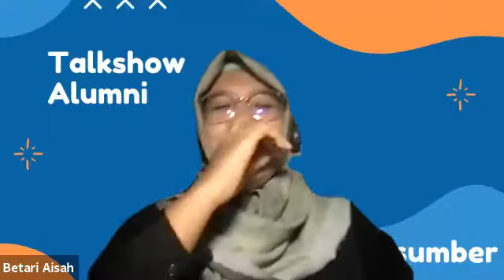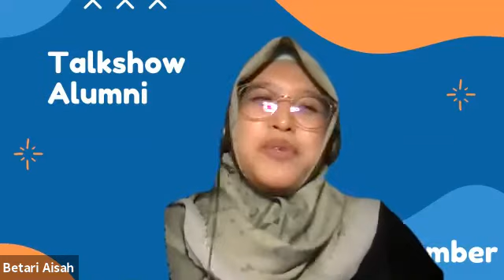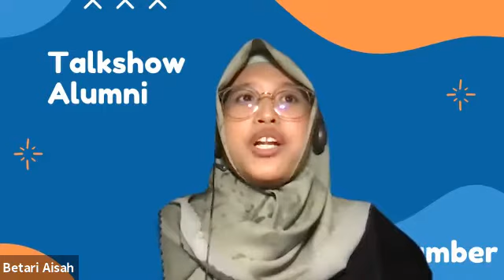Studi Lanjut Susah Gak Sih?? Vol.1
Biro Mahasiswa dan Alumni mengundang beberapa alumni Universitas Ciputra yang sudah siap dan telah menyelesaikan Studi lanjut mereka di Luar Negeri untuk berbagi tentang apa saja yang harus disiapkan jika kamu ingin melanjutkan studi lanjut di luar negeri